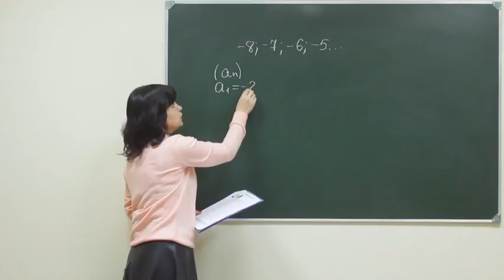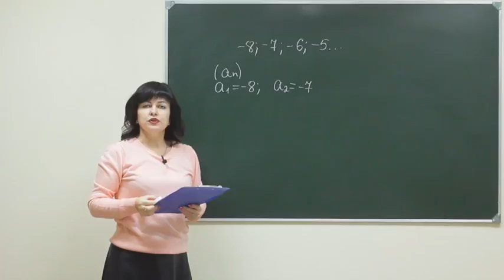Alg F9 ukr p2 009